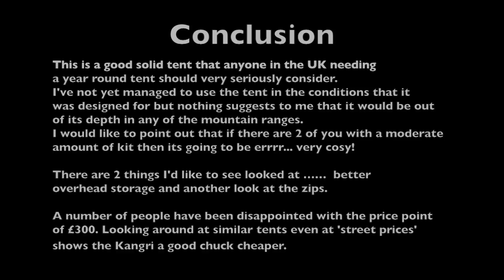Alpkit Kangri - first look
Some short vignettes on the new Alpkit Kangri tent.

Apologies, the sound seems to have got lost in the compression.